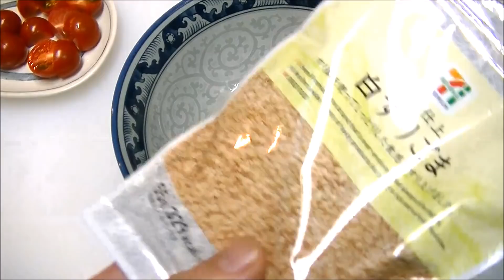いんげんとささ身プチトマトの胡麻和えの作り方！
材料一覧！

いんげん　　　　　　　　１００グラム
鶏ささ身　　　　　　　　２本

調味料一覧！

すりごま　　　　　　大さじ２杯

茹でる時

塩　　　　　　　　　　小さじ１杯

そして！

娘と一緒にTwitter始めました
「けんますちゃんんねる」よろしくお願いします。
＠knmasucooking

ｖ